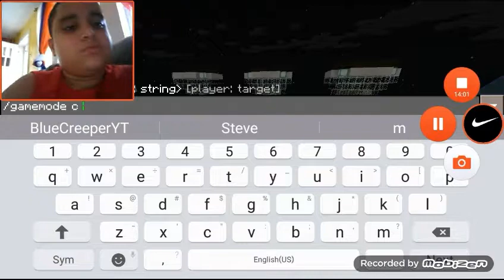Showing how it will be